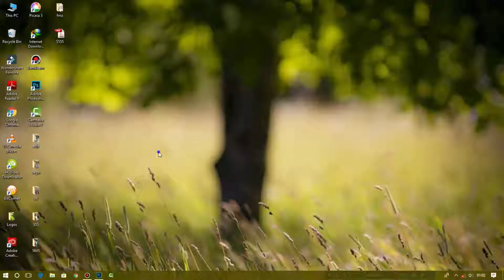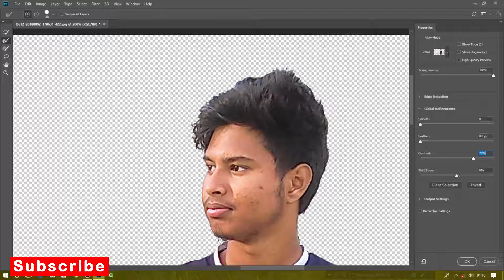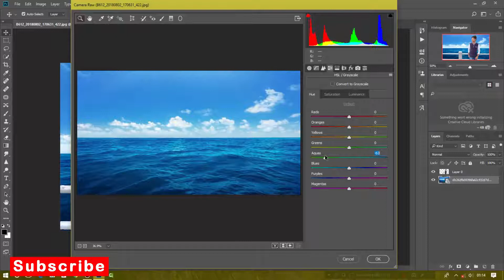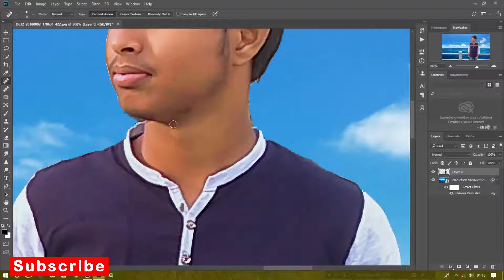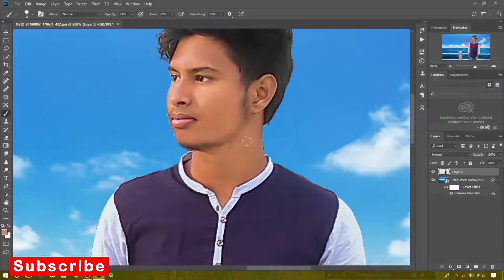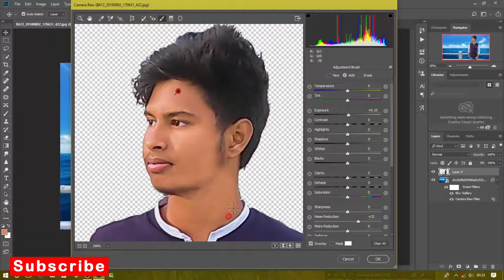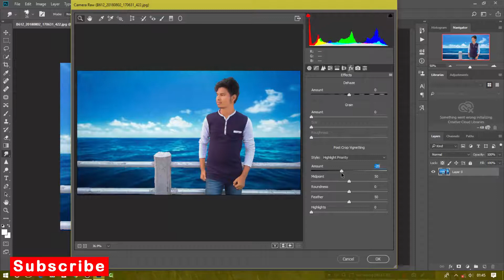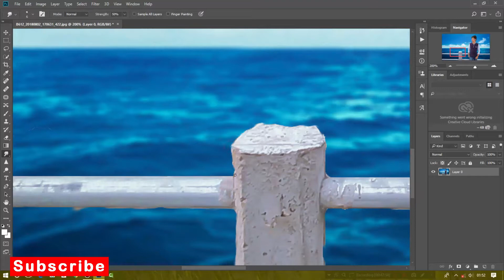Photoshop Manipulation Tutorial # Change Background in Photoshop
Pz EditorialZ

by Pankaj Sinha

Hello frnzz Aap savi logo ko bohot bohot walcome mere is Channel pay.
all my tutorials for biggeners. Please watch my videos and follow what i will do in videos.